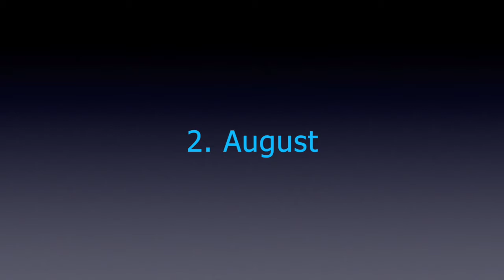Wave Festival 2014 Trailer HD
Sei dabei am 2. August 2014 am Kieshafen Güttingen! Auch dieses Jahr verspricht das Programm wieder viel Spannung, Action und jede Menge Spass!

fun & action night

Am 2. August findet ab 16.00 Uhr die bereits legendäre fun & action night am Güttinger Kieshafen statt! Die Gruppen mit 4-6 Leuten messen sich bei diversen Spielen im, am und ums Wasser. Badehosen also auf keinen Fall vergessen. Der Spass steht natürlich an erster Stelle!

WAVE Party

Die WAVE Party findet direkt am Anschluss zur fun & action night am 2. August ab 20.30 Uhr am Kieshafen Güttingen statt. Diverse Bars, ein bekannter DJ, Spektakuläre Sprünge im Hafenbecken vom crazy jumping contest und die einmalige Atmosphäre am Bodensee machen die WAVE Party zu einem Muss für alle Partytiger!